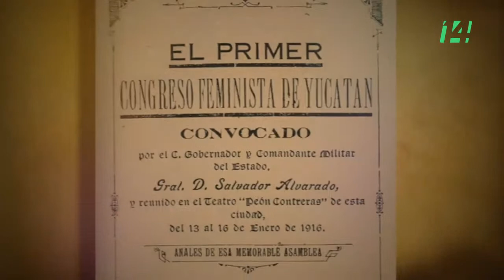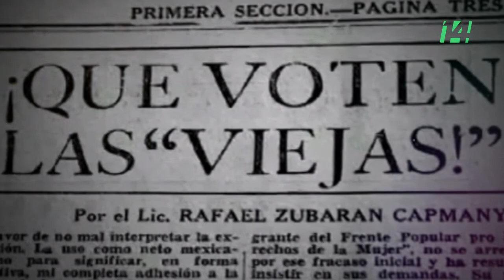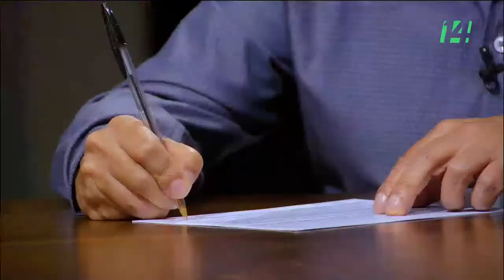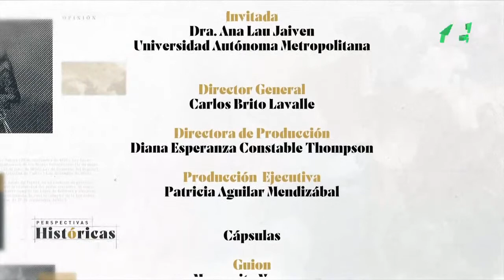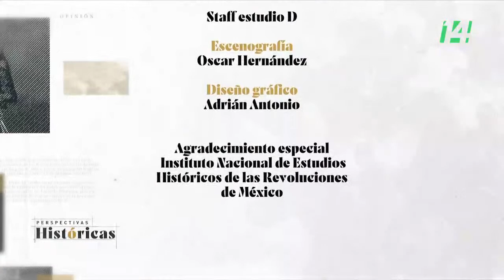Perspectivas históricas | Feminismos históricos.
En esta ocasión hacemos un recorrido por la historia en México de los feminismos, un movimiento plural, diverso y cargado de vitalidad política.